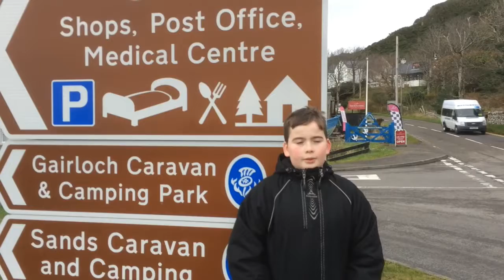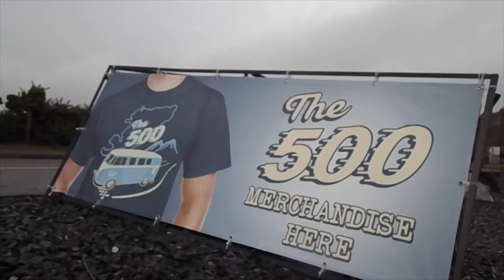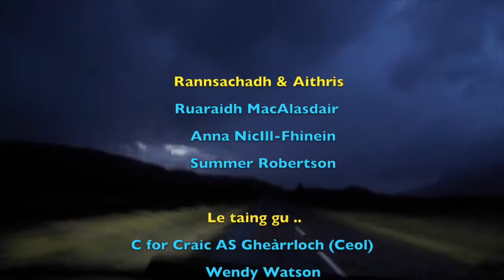Slighe Cost a Tuath 500 | Anna NicIll-Fhinein, Summer Robertson-Turner, Ruaraidh MacAlasdair